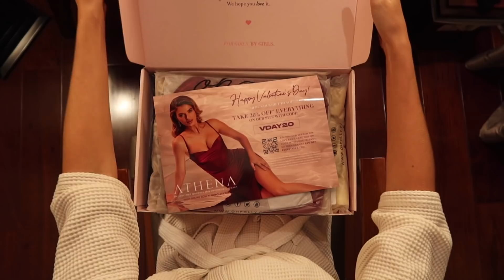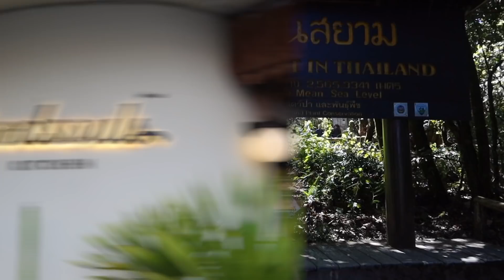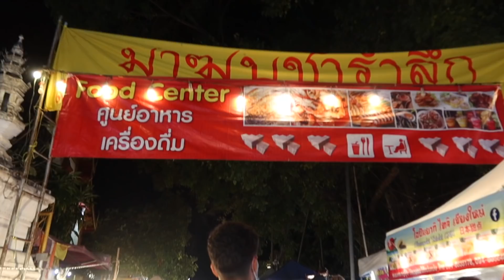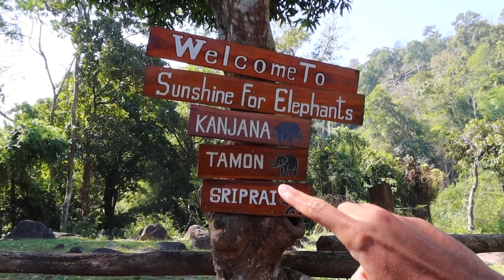CHIANG MAI THAILAND VLOG | A Romantic Valentine's Day Weekend Getaway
In this 2022 CHIANG MAI THAILAND VLOG, we have a romantic getaway weekend to celebrate Valentine's Day.. We explore the Old City of Chiang Mai, Have a big adventure around Doi Inthanon National Park, and Spend a day with rescued elephants at Elephant Nature Park!!

A special thank you to @ohpolly_ for the amazing gifted dresses, they were all so AMAZING!! Here are links to all of the dresses shown in the video

Chapters:
0:00 Intro
0:13 Traveling to Chiang Mai
1:30 Arrived in Chiang Mai
3:33 Rhylan's Oh Polly Haul
6:12 Valentine's Dinner
8:24 Day Two in Chiang Mai
14:00 Day Three in Chiang Mai